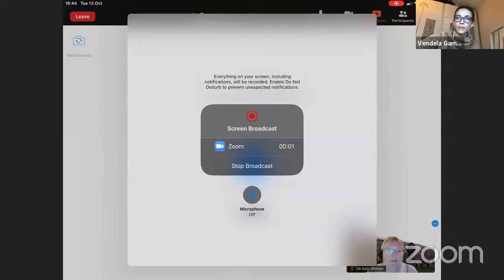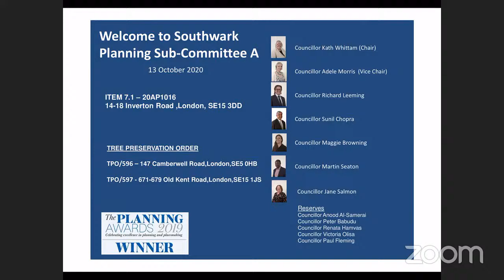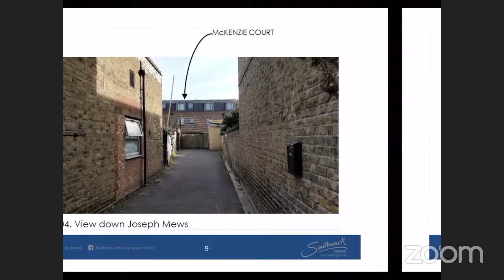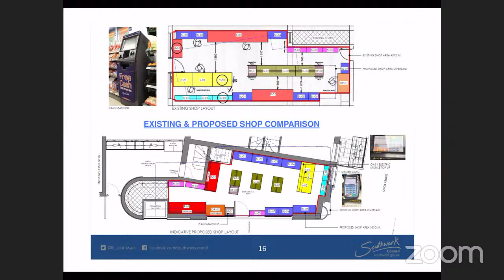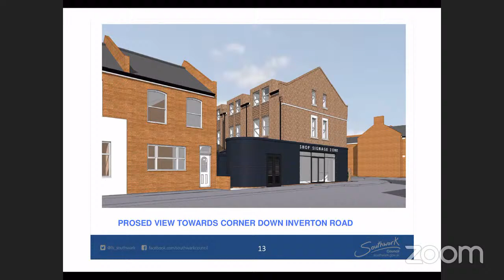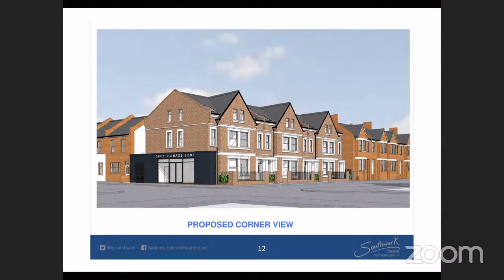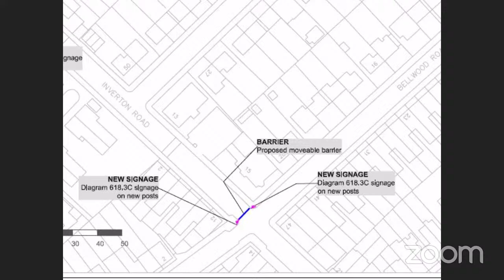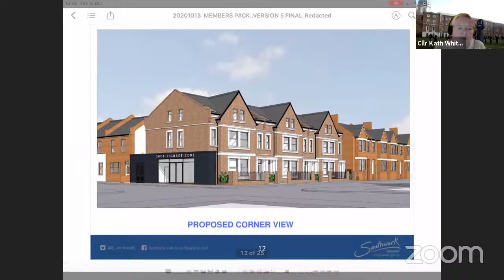Southwark Council Planning Sub-Committee A 13 October 2020 part 1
This meeting was recorded in two parts.